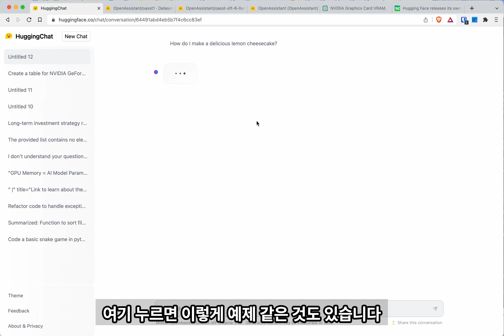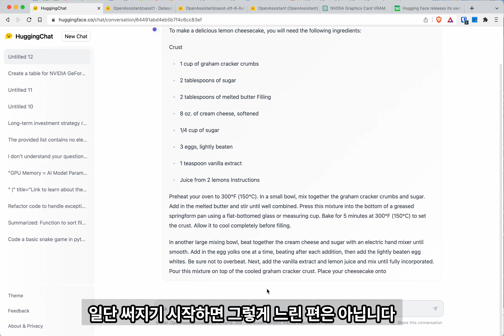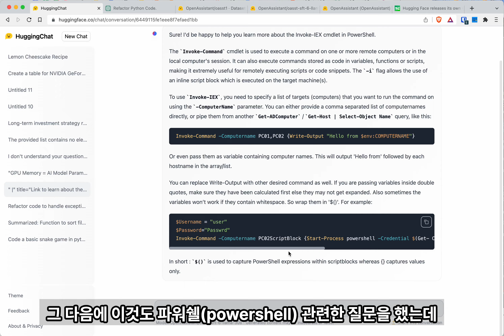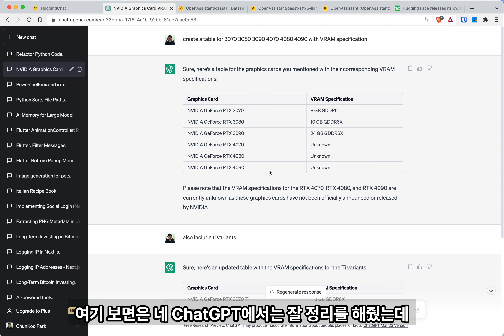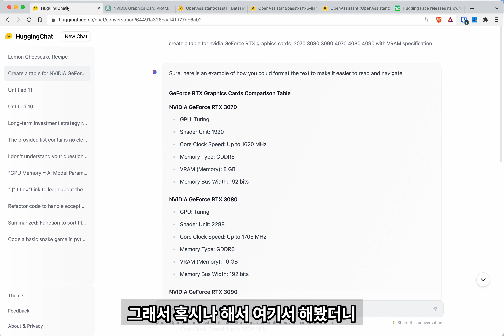HuggingChat - 오픈소스 ChatGPT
HuggingChat은 HuggingFace에서 출시한 챗봇 서비스로
오픈소스이고, 무료로 가입없이 쓸수 있습니다.

현재는 OpenAssistant에서 만든 LLaMA 기반 30B 모델을 사용하고 있고, 더 좋은게 나오면 업데이트한다고 합니다.

오픈소스이니 다른 프로젝트나 모델 만드는 곳에서도 더 좋은 UI를 만들어서 배포할수 있겠네요.